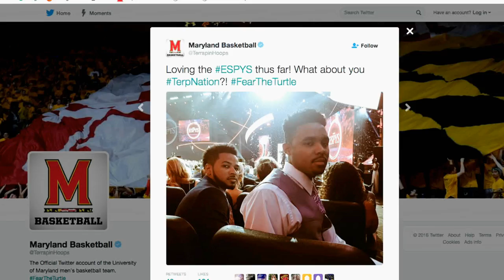Faces of the Big Ten: Jaylen Brantley and Jared Nickens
Faces of the Big Ten PSA featuring Maryland's Jaylen Brantley and Jared Nickens